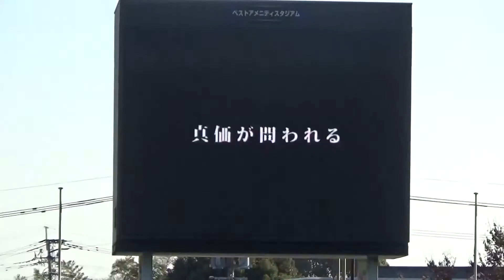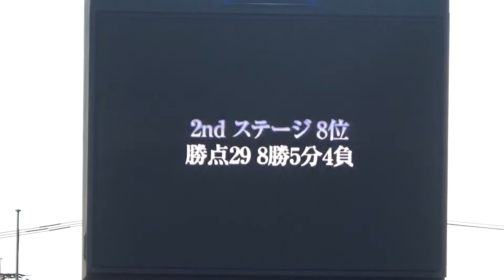サガン鳥栖シーズン報告会2016シーズンを振り返るVTR 20161211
サガン鳥栖シーズン報告会2016シーズンを振り返るVTRがビジョンで流されました。
※カメラと、ビジョンの相性が悪くて、見ずらいです。ご了承下さい。
サガン鳥栖 『2016シーズン報告会　第2部 』
司会進行はDJ YUYAさん。
2016年12月11日(日)
ベストアメニティスタジアムのメインスタンド2階席中央にて撮影。